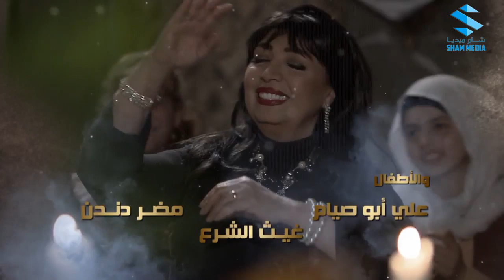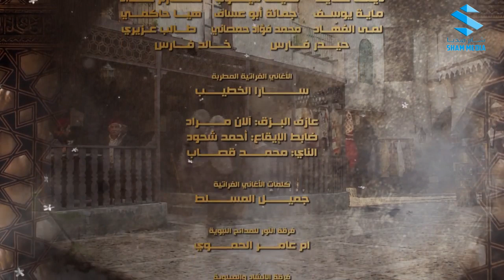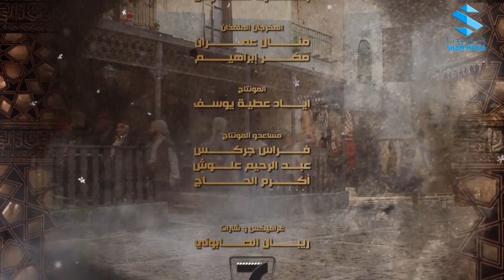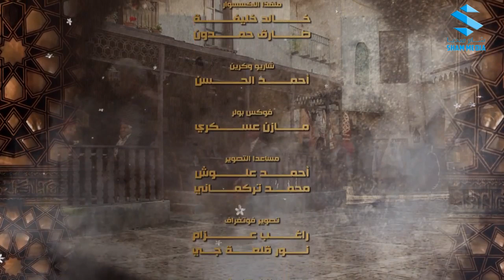عطر الشام الحلقة 20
مسلسل
تدور الأحداث بعد أن قام (أبو عامر) بضرب زوجته (فوزية)، فيعتقد الجميع أنها فارقت الحياة، وإذا بالأحداث تحمل نقلة جديدة حيث يستعرض المسلسل الأيدي الخفية التي تدعم الإرهاب،
بطولة
وباقة من المع النجوم
عطر الشام شام ميديا ـ اجمل مشاهد عطر الشام